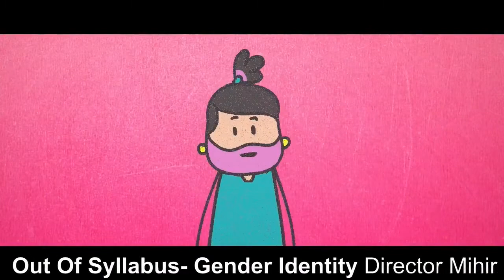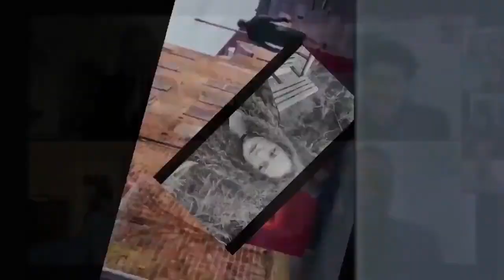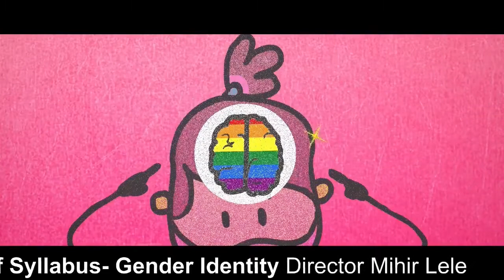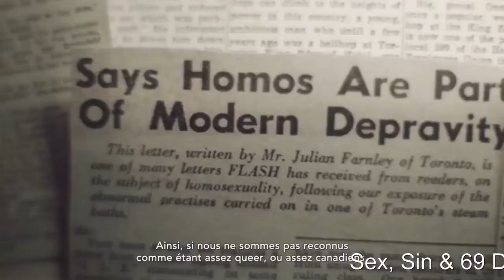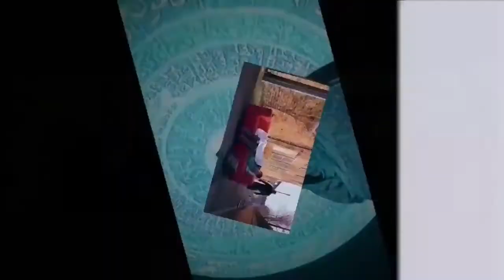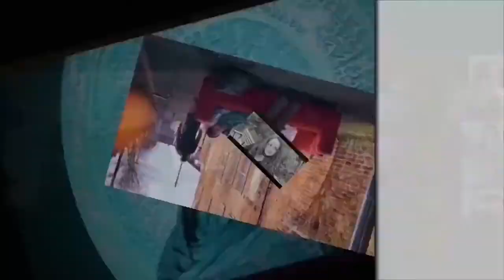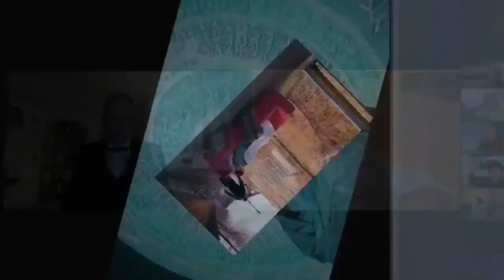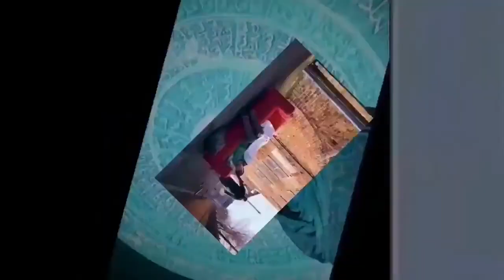EQAD 2021: The Awards Ceremony 15th March 2021